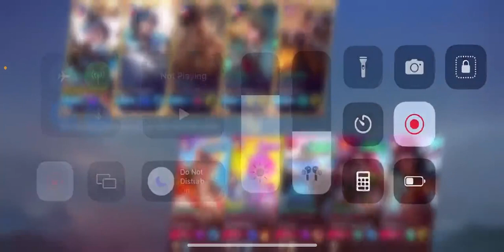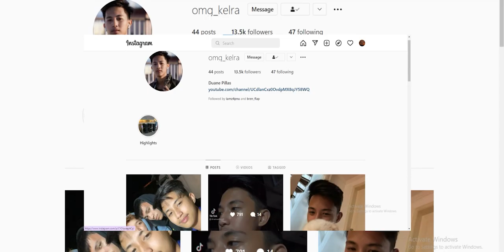PARANG BAGAY SA GOLD LANE SI LINE